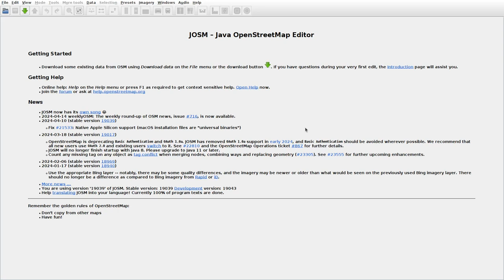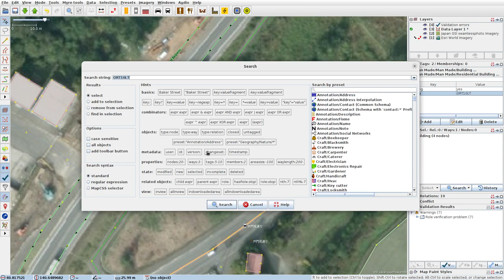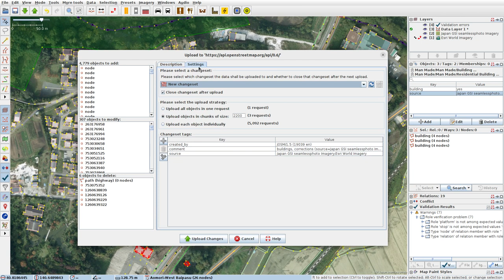JOSMrec1858 2024 04 19